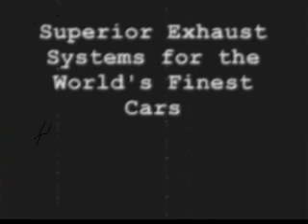Jaguar XJ220 Sports Exhaust by QuickSilver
A Jaguar XJ220 starting up, reving and driving off with a newly fitted sports exhaust made by QuickSilver the Exhaust Specialists.